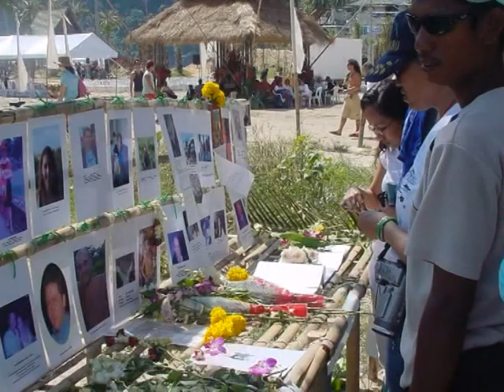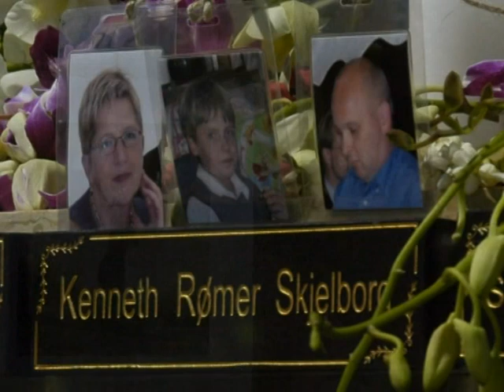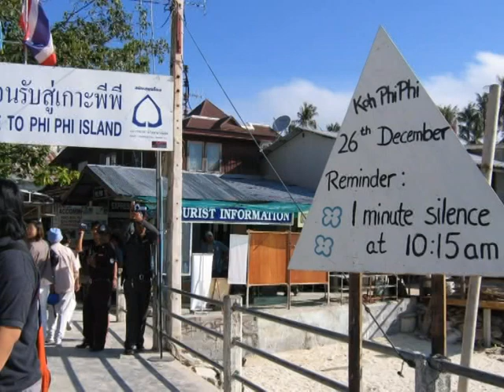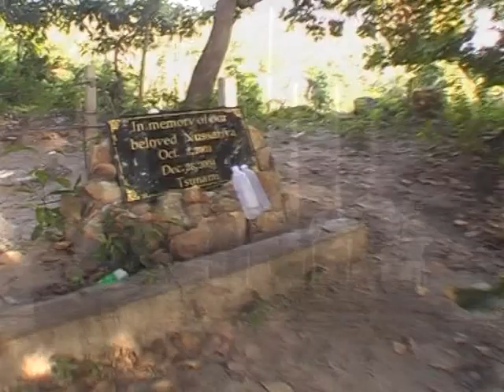T.7 บทเรียนแห่งความสูญเสีย Choy "lesson of loss"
Track 07 เพลง "บทเรียนแห่งความสูญเสีย" โดยพี่ฉอย " ปิยะศักดิ์ จันทรังษี " ผู้ที่ต้องสูญเสีย Jungle Bar ไปพร้อมเพื่อนๆ อีกหลายสิบชีวิตในเช้าวันที่ 26 ธันวาคม 2547 เมื่อเกิดเหตุคลื่นยักษ์สึนามิถล่มเกาะพีพี กระบี่  เพลงนี้บรรเลงร่วมกับวง อัสสลีมาลา ในงานรำลึกครบรอบ 1 ปีที่เกาะพีพี
Track 07 "lesson of loss" by "P'Choy" Piyasak Chandrarungsri. He is Thai folk song musician, he used to have Jungle Bar in Phi Phi Island for more than 20 years. But after Tsunami happen there in 26 th, Nov, 2004... all things gone.. 1,000 people died, his lovely friends Aree and 4 belove employees have found the body after months.. At that time he gone crazy... this song is the way he want to tell the world what had happen to him. " Lesson of Loss" was written 1 month after the big wave come.
This is a commemorate video concert for friends who died inTsunami wave
in the "Phi Phi Island 26 Community Concert album" in 2005. People from all nations reunion  volunteer to help to clean the beloved island and support friends whose family has ruin. Thanks to Volunteer Organization and local Phi Phi people.No copyrights except a respect of the 5,000 dead victims founded here. video by ,